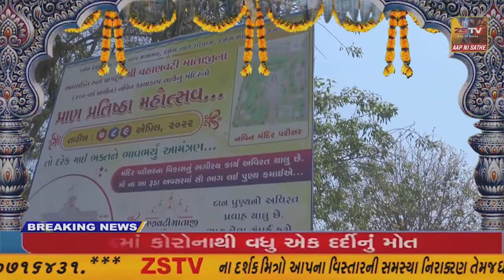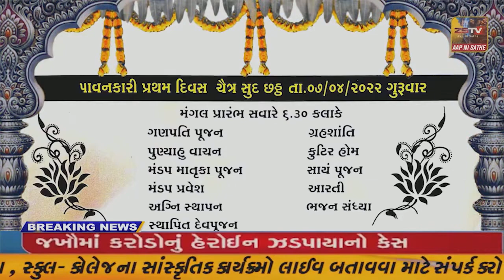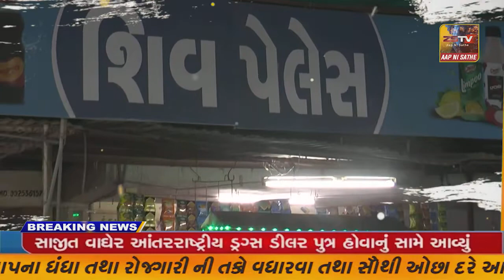કેશોદ મા ગીતા માર્ચ દાંડી યાત્રાનું સ્વાગત કરાયું//ZSTVNEWS//